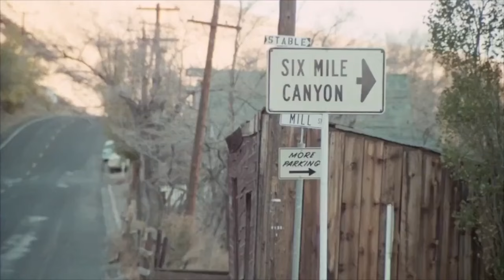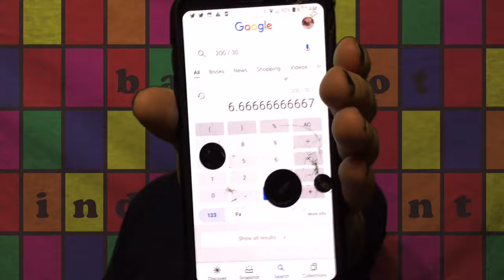Pretty Peaches (1978) Rated G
Desiree Cousteau won best actor (AFAA) for this performance! Sadly, some of the funniest material didn't make the cut of this here version, BUT you can get it from Vinegar Syndrome!! One of the best adult films of all time... and that's a fact. I talked forever... don't fret the intro is only 2 min but the closing discussion is almost 10!

Directed by: Alex de Renzy
Written by: no credit
Produced by: Alex de Renzy (for) Blu-Pix
Distributed by: Woodstock (1980) (Sweden) (theatrical)
Distributed by: Astronics Tele-Cine (1980) (USA) (VHS)
Distributed by: Alpha Blue Archives (2006) (USA) (DVD)
Distributed by: Vinegar Syndrome (2014) (USA) (DVD) (Blu-Ray/DVD combo) (limited edition)
Distributed by: Vinegar Syndrome (2015) (USA) (DVD)
Distributed by: Alpha Blue Archives (USA) (VHS)
Distributed by: PBV (Brazil) (VHS)
Distributed by: VCA Pictures (USA) (VHS)
Starring: Desiree Cousteau, Joey Silvera, Paul Thomas & Juliet Anderson.